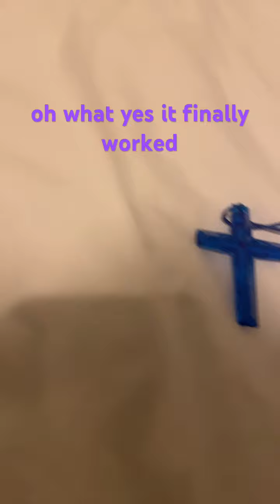Lucy gets pay back